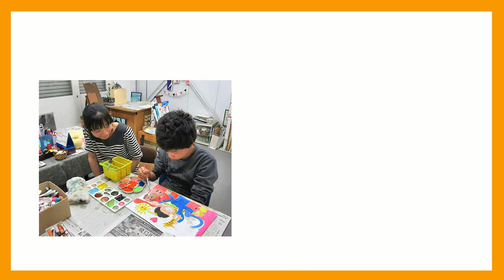アーティスト集団 岩倉アパート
岩倉市の市民活動団体「アーティスト集団 岩倉アパート」の紹介です